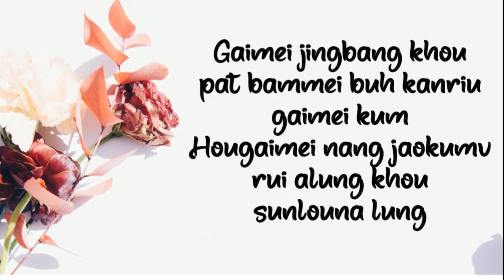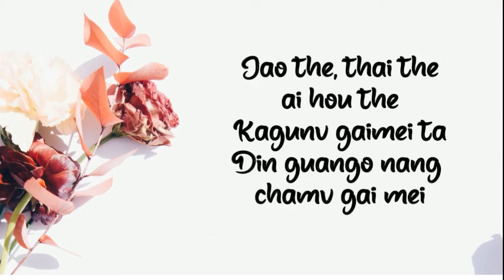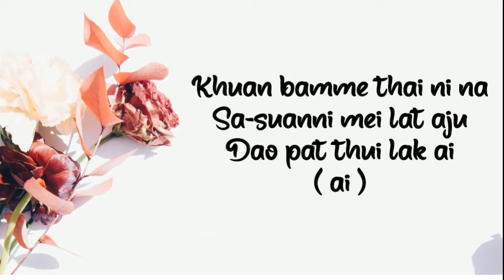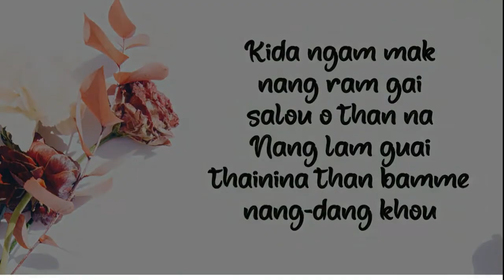Hougaimei - Gai Naga Melo Drip Ft. Jaeng Gonmei (Pvt use)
Title : Hougaimei
Artist : Gai Naga Melo Drip ft Jaeng Gonmei

Note: It’s not official video but corrected lyrics & Dolby Atmos audio test for personal use